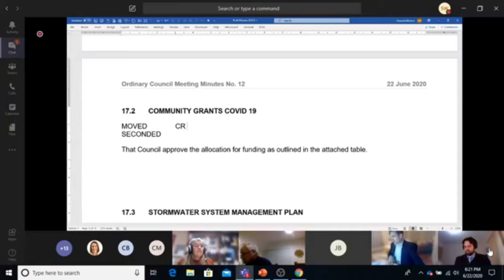Community Grants COVID19 Kingborough Council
22 June 2020, Kingborough Council public meeting. Cr Gideon Cordover moved the Community Grants Covid-19 motion which successfully delivered $14,815 to community groups to provide support to people in the early months of the pandemic.

Groups that benefitted were:
Kingborough Community Missions
YoFence
Taroona Neighbourhood Garden
Westwinds Community Centre
Friends of Kingston Library
Taroona Community Association
Kingborough Helping Hands

12-2020
(commences at ± 50 minutes of audio recording)
17.2 COMMUNITY GRANTS COVID 19
Moved: Cr Gideon Cordover
Seconded: Cr Amanda Midgley
That Council:
a) approve the allocation for funding as outlined in the attached table; and
b) approve an amount of $300 for Yofence.
CARRIED